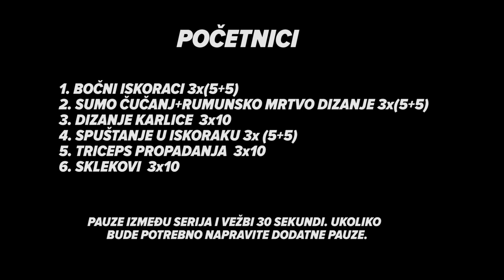CORONA 34 - KUĆNI TRENING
CORONA 34 je trening koji definitivno trebamo svi da slavimo. Ovaj trening je namenjen Vasiliju, devojkama, ženama, kao i svima onima koji imaju želju da imaju podignutu i zategnutu zadnjicu. Trening je napravljen kao alternativa treningu sa tegovima, veoma jednostavan i lep trening u kome ćete svi uživati bez obzira na prethodnu fizičku pripremu. UŽIVAJTE

OPIS TRENINGA: Trening se sastoji od 7 vežbi, svaka vežba se radi posebno.

CILJ TRENINGA: Oblikovanje i jačanje mišića zadnje lože i gluteusa, kao i mišića celog tela.

Ukoliko želite da podržite CORONA treninge možete to uraditi uplatom sume koju sami odredite na sledeće račune: fizička lica – 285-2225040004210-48 – Miodrag Tomanović – svrha uplate za CORONU, a pravna lica na – 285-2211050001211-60 – Health Club – svrha uplate za CORONA treninge, oba računa su u Sberbank.